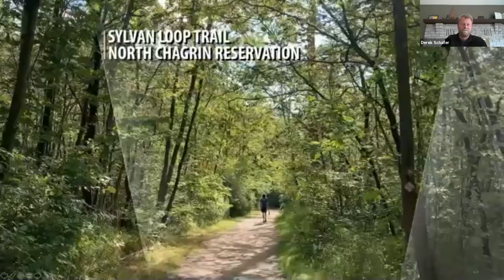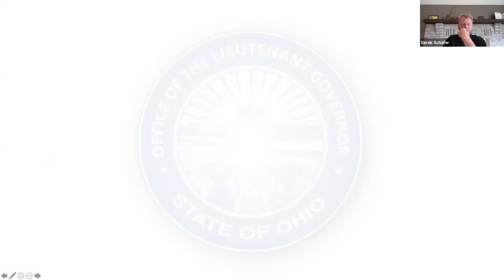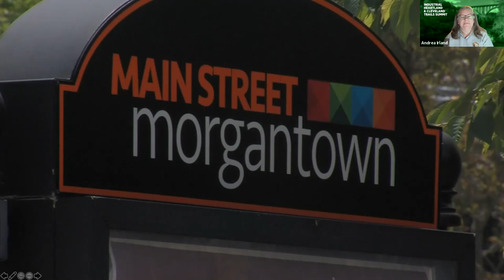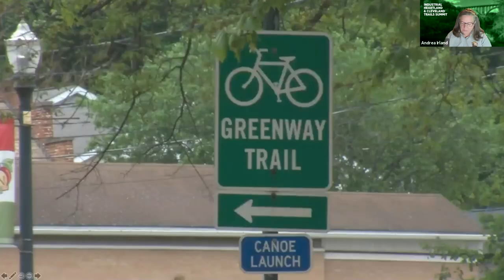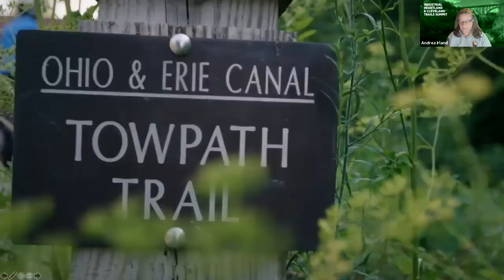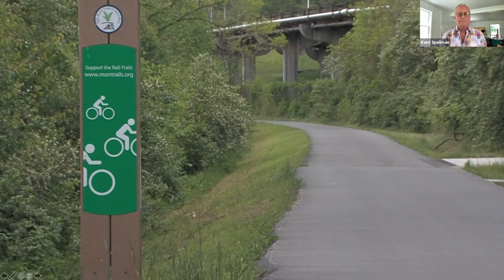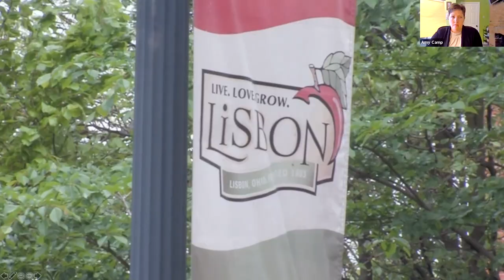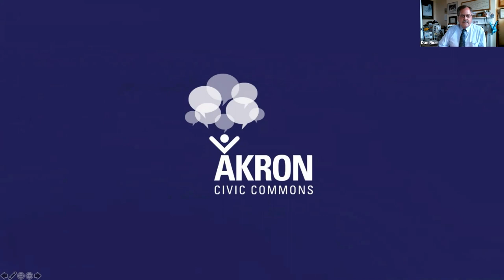Meet the People & Places of the Industrial Heartland-Industrial Heartland & Cleveland Trails Summit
The Industrial Heartland is a place where stories abound. While the natural resources and beauty of the region are spectacular, the people and communities that call it home are what make it truly special. Join us as we travel around the region to see places transformed by trails, explore the communities impacted by them, and meet the people who are working tirelessly to make these trail development projects a reality. You will experience the Industrial Heartland through engaging video pieces and live discussion on topics like entrepreneurship, community development and identity, elected officials & decision makers and tourism. This session will kick off the week of events ahead, introducing the topics, people and places that will shape our upcoming Summit workshops.

Featuring:
Jon Husted
Matthew MacLaren
Chelsea A. Ruby
Brian Zimmerman
Derek Schafer
Andrea Irland
Amy Camp
Cathy McCollom
Melinda Huntley
Brian Housh
Kent Spellman
Dan Rice
James Hardy
Grace Hudson
Kim Harris
Caytlin Lusk
Shae Strait
Jenny Selin
Kent Smith
Ann Nemanic
Eric Oberg
Amanda Pitzer